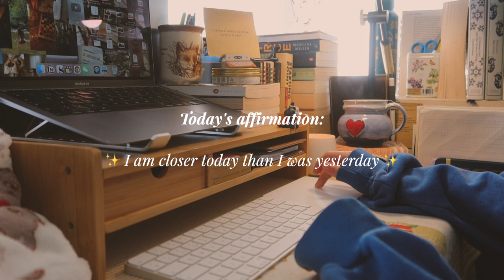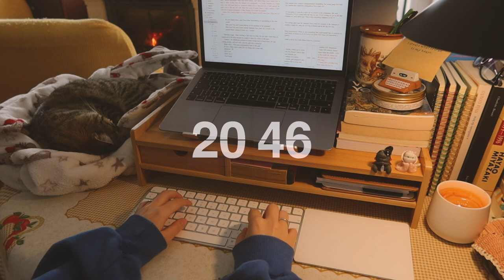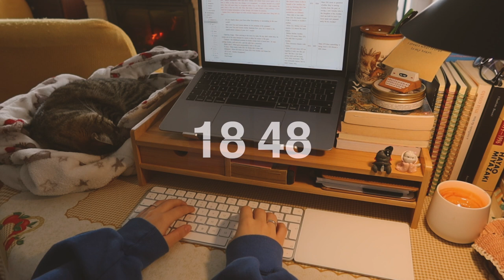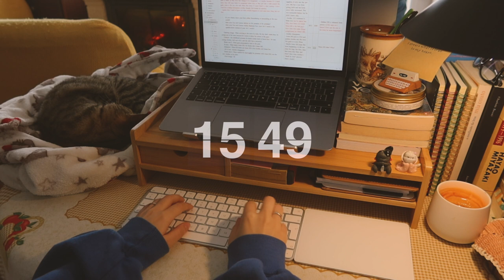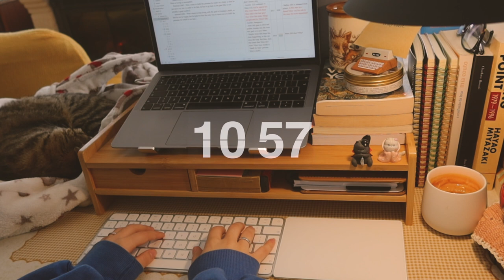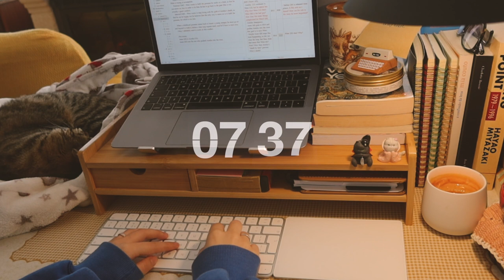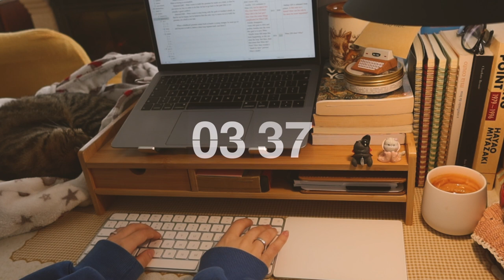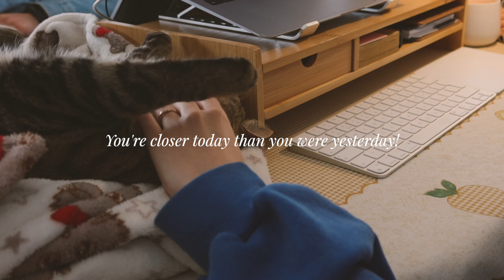write with me ⁑ soothing 1H pomodoro (typing sounds, purring cat, crackling fire)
Come write with me and my writing buddy, my cat Bombom! 😻